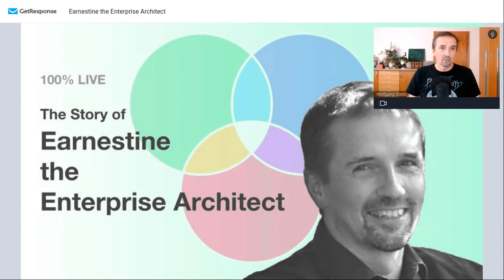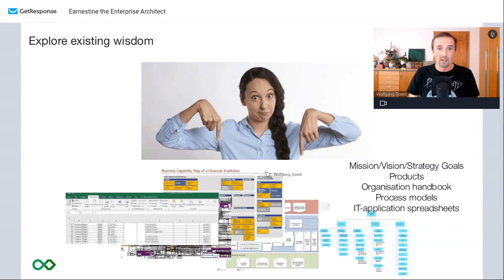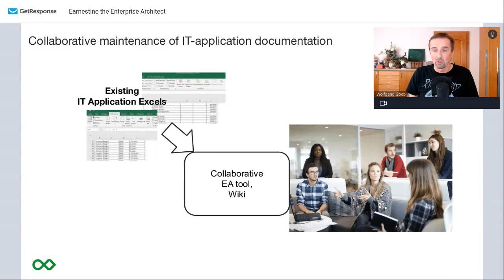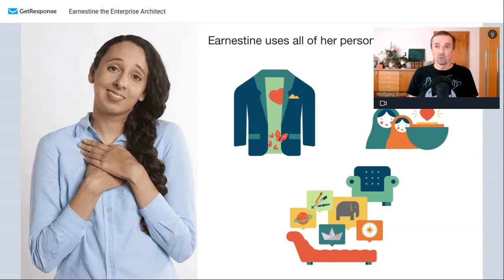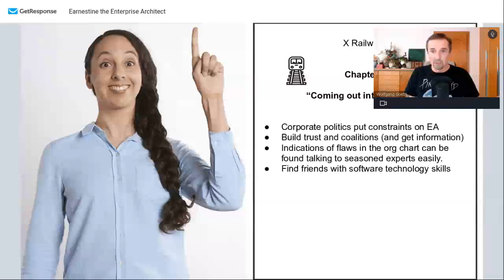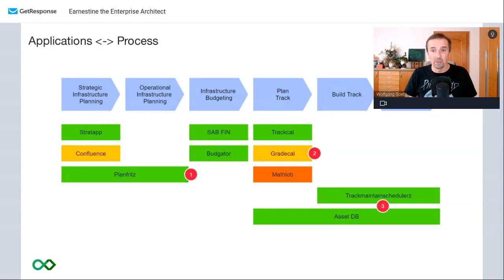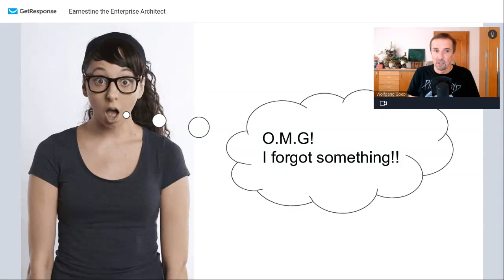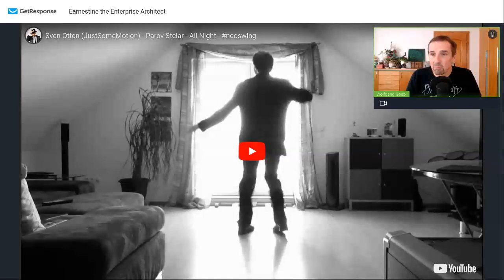Earnestine the Enterprise Architect (February 2023)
This webinar  tells the story of Earnestine from starting her new job as an Enterprise Architect to having set up an impactful collaborative Enterprise Architecture (EA) practice that spans the whole company. Using this story, recurring Enterprise Design Patterns, typical blockers and proven solution strategies are presented in an easy-to-understand way.

You will learn:

How to set up a continuous, collaborative EA process?
How to build the relationships with the many stakeholders?
How do you get the management support you need?
Which EA maps and tools are valuable in which context?
How to integrate EA with multi-project management and corporate strategy?